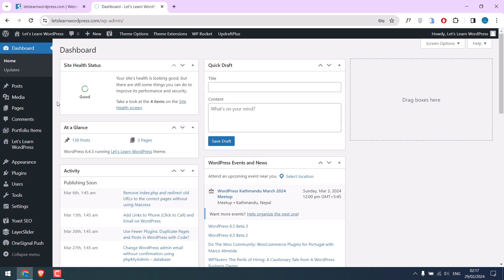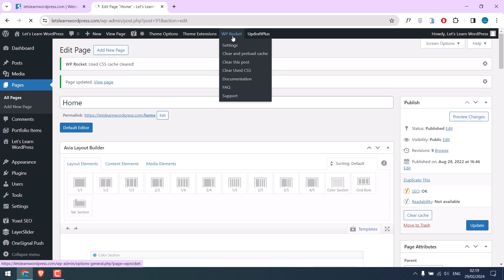Fix Canonical URL for the Home Page Using Yoast SEO Plugin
In this video, we will quickly fix the issue of the Canonical URL for the Home page using the Yoast SEO plugin. Recently, we ran an SEO check on seobility.net and identified a Canonical URL issue. The problem indicated that the specified Canonical link points to a different page. Let's resolve this.

For that, access your WordPress Dashboard and open the pages with the canonical issue. If you have the Yoast SEO plugin installed, you'll find an "Advanced" section (scroll down). Click on it. Now, on the Canonical URL, add the site's URL. Ensure to include "www" if your website uses it. Now update the page and clear all cache. Finally, re-run the analysis on seobility.net to check if the issue has been resolved.

By following these steps, you can effectively fix the Canonical URL issue and improve your website's SEO score. Thank you very much.